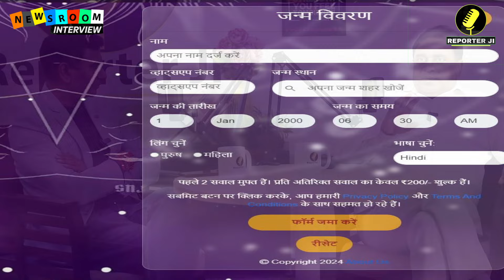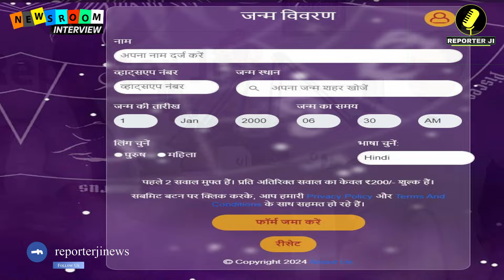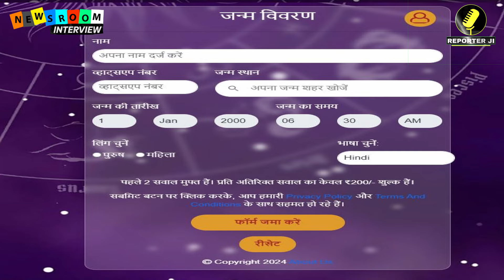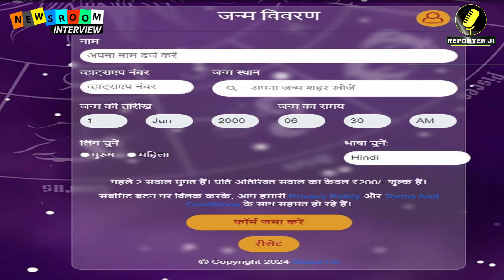News Room Interview :GD Vashist के AI Astrologer का सच आया सामने । Astrology । Science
देश के जाने माने ज्योतिष जीडी वशिष्ट ने एक एआई एस्ट्रोलॉजर बनाया है । उनका दावा है की ये तकनिक पूरी तरह से आपका भविष्य, वर्तमान और भूतकाल सटीक बताती है । AI Astrologer का दम जानने के लिए आप भी पर जाकर इसे परख सकते है ।
lal kitab
lal kitab gd Vashist
लाल किताब
जी डी वशिष्ठ